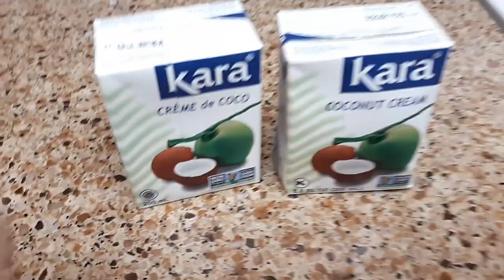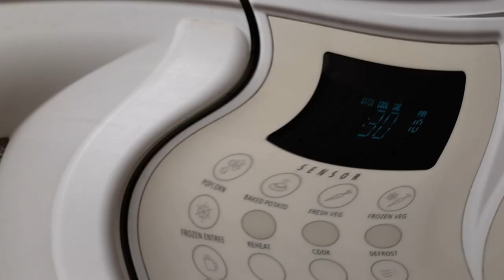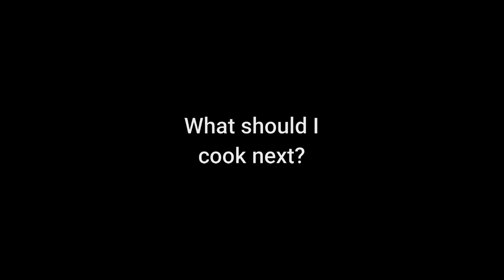Kid-Approved Easy Mango Sticky Rice Dessert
Try this easy recipe to make one of our favorite desserts at home. It takes only about 30 minutes to prepare and make. All you need are

2 boxes of 200 ml coconut cream
2 cups of sweet rice
2 heaping tablespoon of sugar
2 1/2 cups of water
1 generous pinch of salt
5 sweet ripe mangoes

Sweet Rice

Kara Coconut Cream